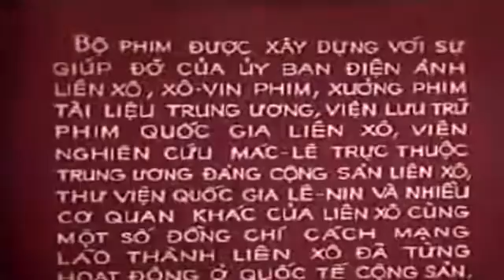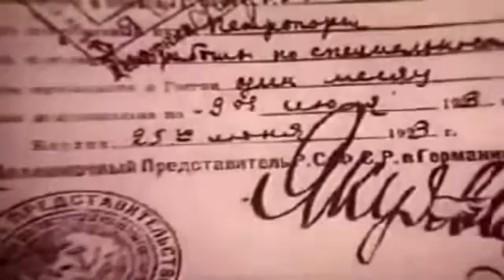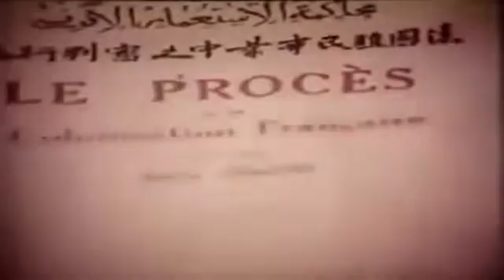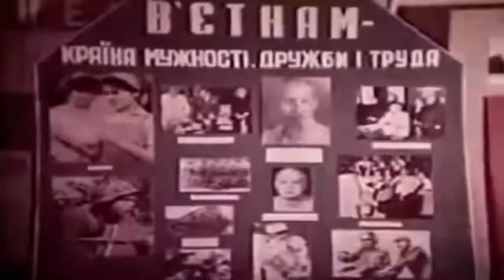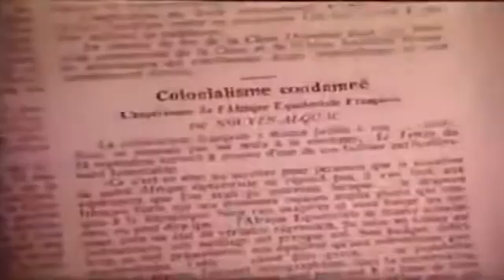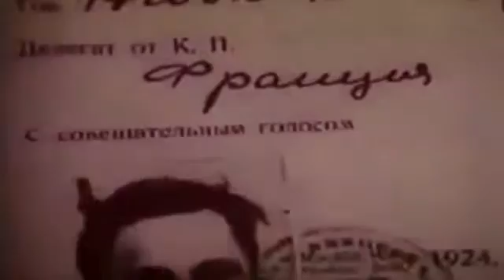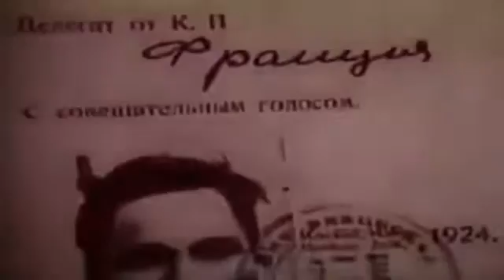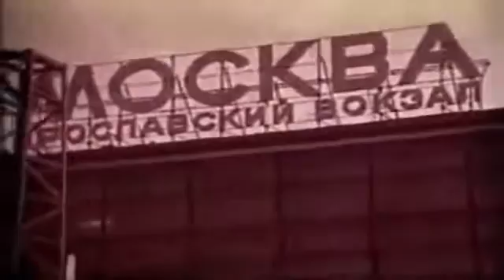LeNin Documentary HD - Nguyễn Ái Quốc đến với Lenin